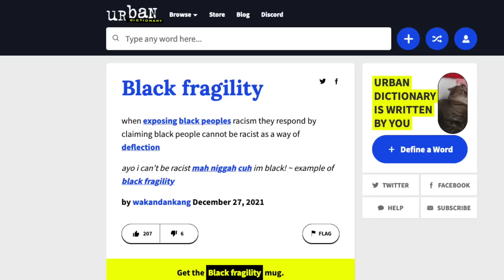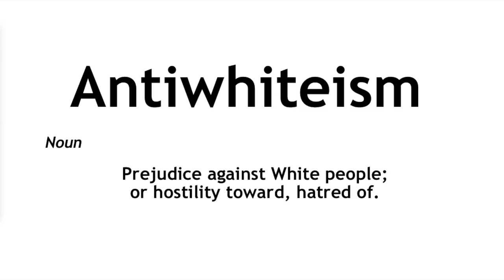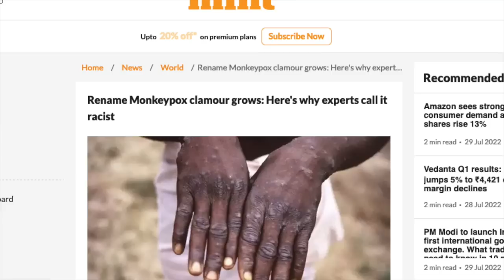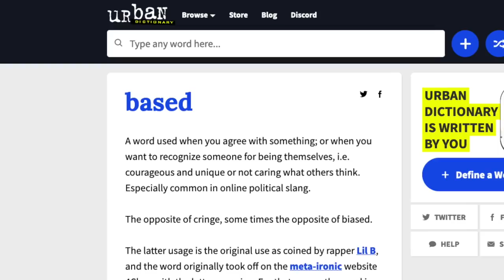It Happened Again! 😂